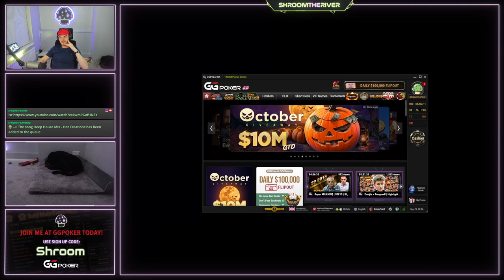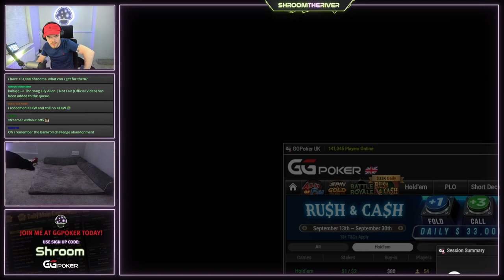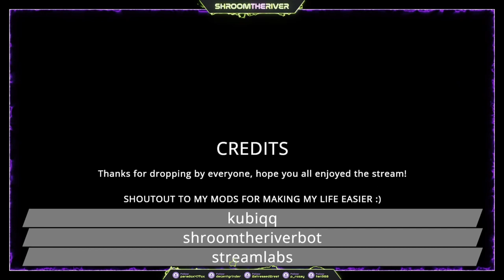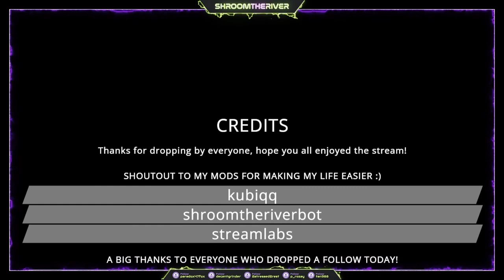CRAZY SESSION... 1 BIG POT AFTER ANOTHER! [Online Poker Cash Games]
Online poker cash game highlights from my Twitch, where we've been grinding some 50NL Rush & Cash with a play and explain style of commentary over on GGPoker. Had a really busy day and was a little stressed out so I planned to take it easy this session. The poker Gods had other plans however and stacks were flying in left right and centre. Think I did a slightly better job with editing this one to be more YouTube friendly so hopefully it makes for a more enjoyable watch. Appreciate any feedback as always.

They should be going live daily at 8PM UK time from here on out. Hope you enjoyed anyway...